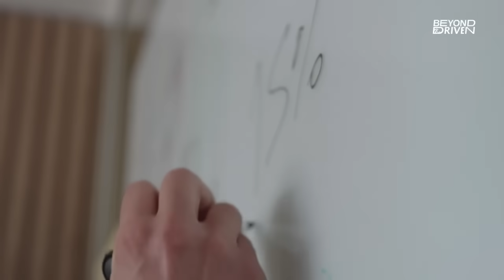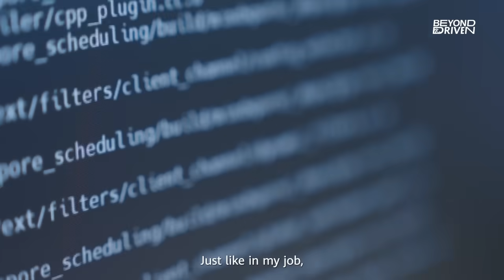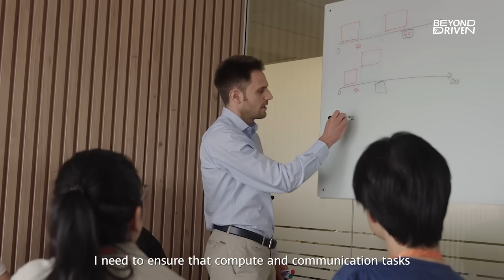Enhancing Performance with Intelligence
Watch to learn how Huawei employee Ioannis Lamprou leads his team to enhance performance for customers by using open-source AI framework MindSpore in the same way he leads his teammates on the basketball court to succeed!